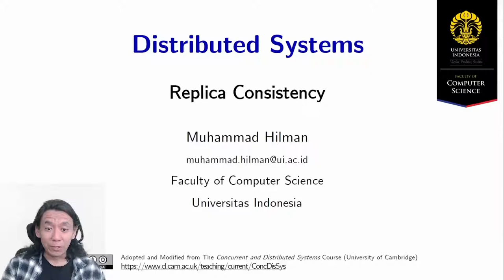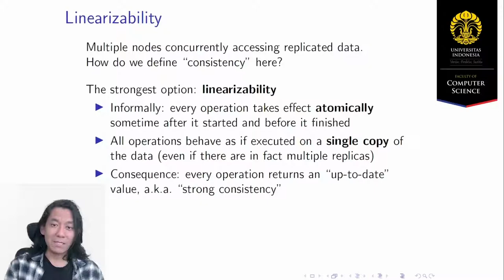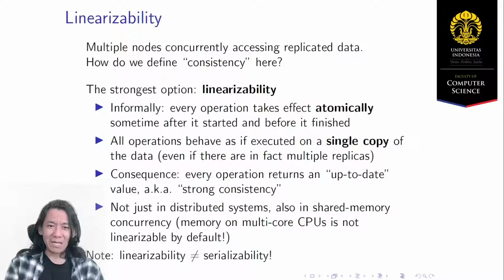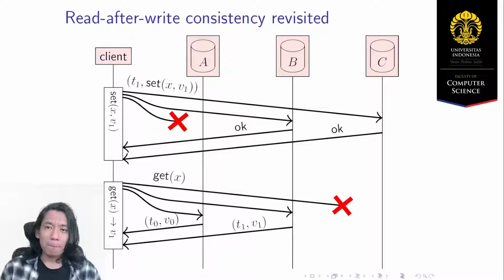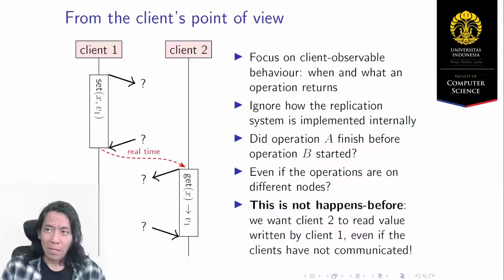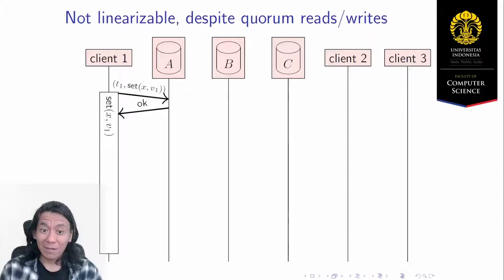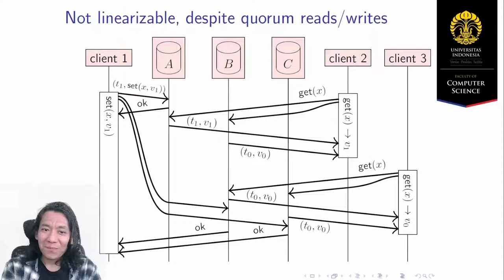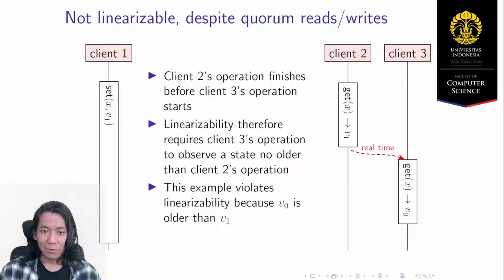[MOOC] 7.2 Consistency - Linearizability